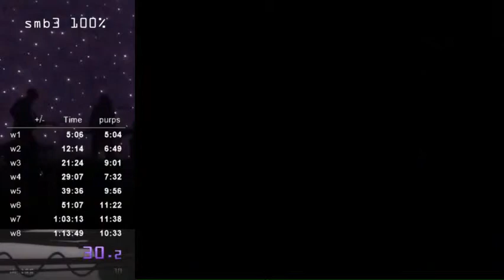super mario bros. 3 100% in 1:12:58